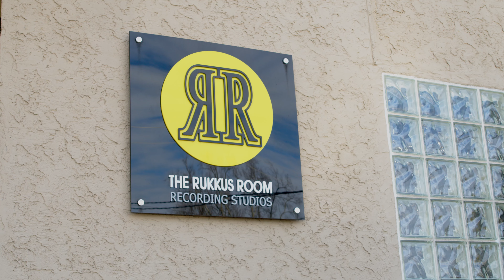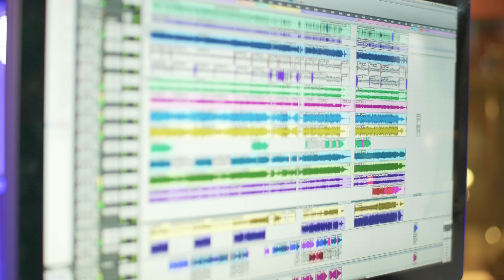Studio Stories: Features - EP1 - The Rukkus Room - Jamie Tate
Welcome back to Studio Stories and introducing our first ever episode of Features! This first episode shows a few of the highlights from our guest Jamie Tate along with his wonderland of a studio... The Rukkus Room! Hear insight into how it all started, where Jamie is now, and a favorite memory of working in the entertainment industry. Plenty of amazing stuff!

What's Your Frequency?